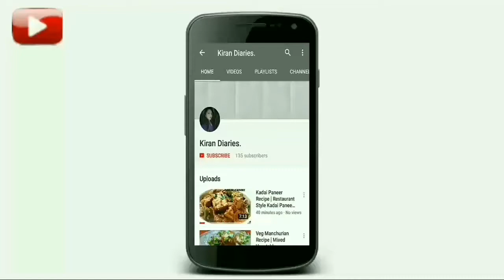बूंदी के लड्डू बनाने का सबसे आसान तरीका boondi ladoo recipe | motichoor laddu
boondi ke ladoo (boondi ke laddu) is a very famous indian dessert, usually made during festive time diwali or at indian weddings. This is the traditional indian sweet. A sweet treat to all sweet lovers.

| boondi ke ladoo | | ladoo recipe | | easy boondi ke ladoo | | boondi ladoo recipe | motichoor ke ladoo

please watch complete video for preparation and making of boondi ke ladoo.

If you have any doubt or query regarding the recipe, pls write in comment section below.

Or write to me ??

Thanks!
Kiran Diaries

If you have any query for this recipe, please feel free to write in comment section below 👇

Thanks!
Kiran Diaries

YouTube library